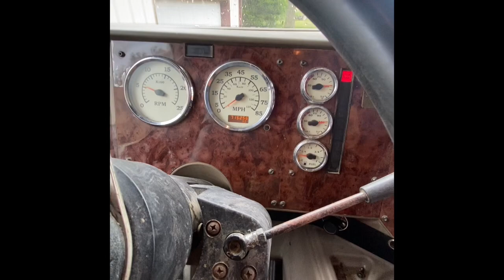Another Saturday doing maintenance ,even using a Vevor tire tool.